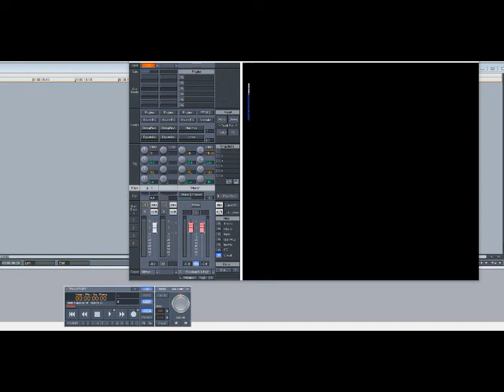Mia X ft Charlie Wilson – Whatcha Wanna Do (Slowed Down)